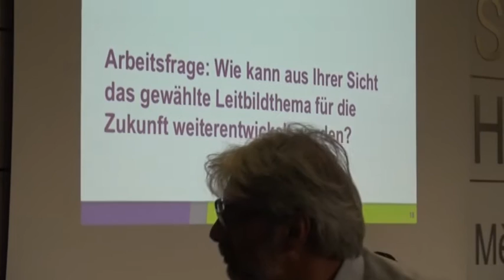Visionen für Hoyerswerda überdenken - ELSTERWELLE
Um die Stadtentwicklung von Hoyerswerda ging es am Montagnachmittag im Neuen Rathaus. Oberbürgermeister Stefan Skora hatte die Einwohner der Stadt zu einem weiteren öffentlichen Beteiligungsgespräch eingeladen. Als Grundlage für die Diskussionsveranstaltung stand dabei das 2011 vom Stadtrat beschlossene Leitbild „Hoyerswerda 2025“, welches aus acht Visionsbausteinen besteht. Bevor in einzelnen Diskussionsrunden konkret über die Schwerpunkte Wirtschaft/Arbeit, Soziales/Senioren sowie Wohnen und Leben diskutiert wurde, kam das Leitbild als solches auf dem Prüfstand. Für Frank Seifert vom Gewerbering stand fest, das mit einigen Schlüsselprojekten vor fünf Jahren nicht der Kern getroffen wurde. Ziele müssten neu Formuliert werden, um die Schrumpfung der Stadt zu stoppen. Detlef Degner vom Seniorenbeirat sah den Punkt Wirtschaft und Arbeit als oberste Priorität, damit alle andere Punkte des Leitbildes nicht Vision bleiben und Architektin Dorit Baumeister rief dazu auf, den Mut aufzubringen, dass sich Hoyerswerda als Modellstadt mit Laborcharakter den Herausforderungen stellen sollte. (tb)